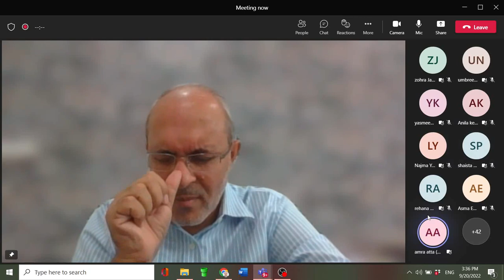The Best and Ethical Way of Literature Review [Urdu/Hindi] | Dr. Khalid Mahmood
Tips on the best and ethical way of literature review.
You may join the Facebook group to participate in relevant discussion